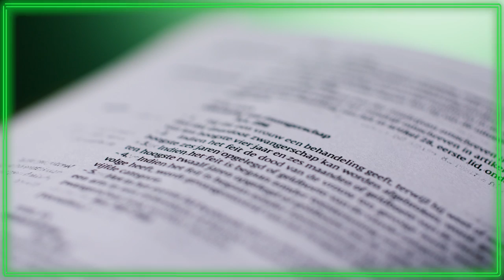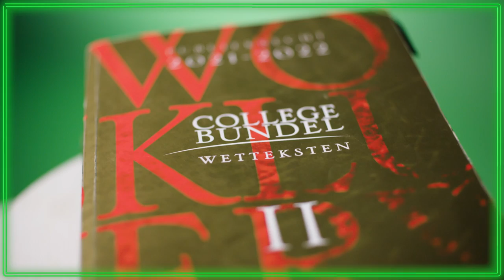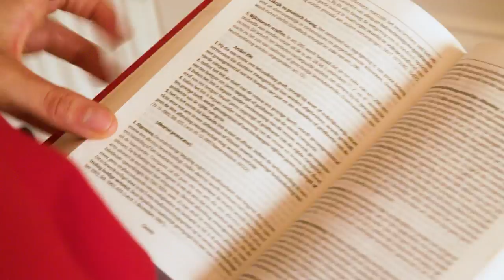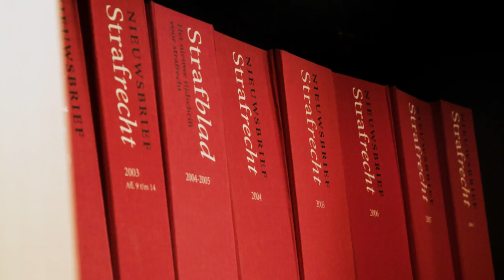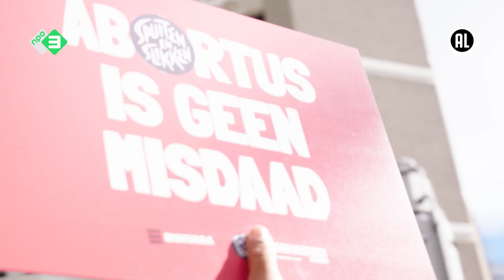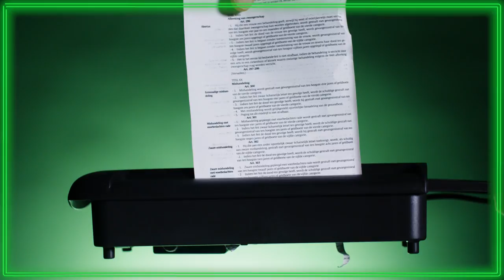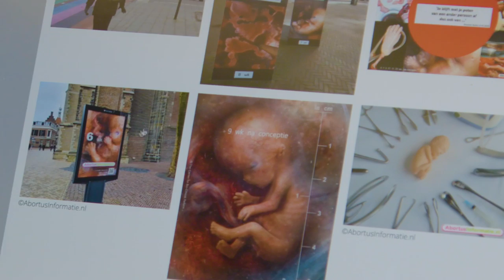Laten we abortus beter regelen | Abortus is geen Misdaad #1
Abortus is geen misdaad. Dat klinkt logisch, maar dat is het blijkbaar niet. Het staat namelijk nog altijd in het Wetboek van Strafrecht. En daar móét verandering in komen. In deze nieuwe vierdelige docuserie ‘Abortus is geen Misdaad’ onderzoekt Dzifa hoe veilig en beschermd het recht op abortus in Nederland eigenlijk is.

In de eerste aflevering spreekt Dzifa strafrechtadvocaat Zahra Boufadiss over waarom abortus uit het strafrecht moet. Daarnaast belichten we verhalen van vrouwen die zelf abortus zijn ondergaan, en spreken we over wat er nodig is om dit te veranderen.

 In de eerste aflevering spreekt Dzifa strafrechtadvocaat Zahra Boufadiss over waarom abortus uit het strafrecht moet. Want ja, daar staat het dus nog in. Ook demonstreert ze voor de Tweede Kamer in Den Haag, en horen we van vrouwen die een abortus hebben gehad wat het taboe rondom het onderwerp met hen doet.

Omdat wij abortus uit dat Wetboek van Strafrecht willen, zijn we een burgerinitiatief gestart. Met jullie handtekeningen gaat Dzifa de Tweede Kamer even goed duidelijk maken wat wij allemaal al weten. Abortus is géén misdaad. Toen niet, nu niet en vooral: nooit meer. Door abortus uit het strafrecht te krijgen, willen we het goed verankeren en beschermen in de Nederlandse wet. Zodat wat er in de Verenigde Staten, Polen en Hongarije gebeurt met het recht op abortus hier nooit zal en kán gebeuren.

‘Abortus is geen Misdaad’ is de komende vier weken elke donderdag om 17:00 te zien op ons kanaal.

Met dank aan David Hulsken voor de muziek op 00:49 - 01:09 & 04:21 - 04:33

* Deze content is bedoeld voor educatieve doeleinden